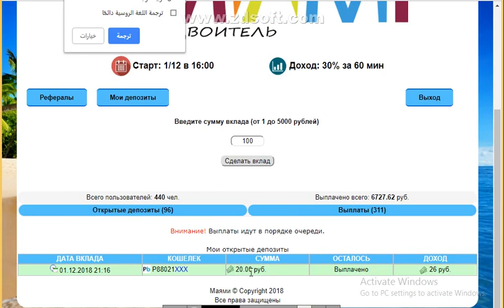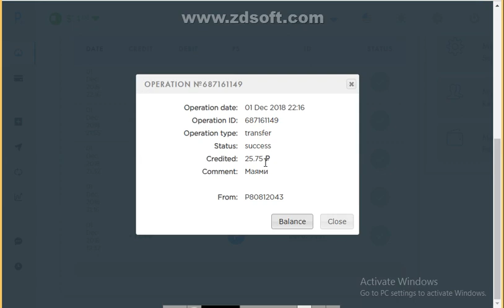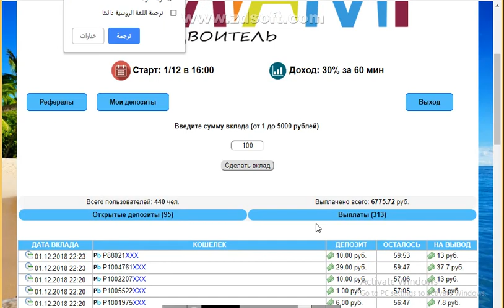موقع استثماري يعطيك 30 في الميه لمده ساعه من عمله الروبل مع اثبات السحب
الربح.
ربح المال,
money online,
make money online,
بايبال,
بايزا,
payza,
payoneer,
مواقع صادقة,
ربح البيتكوين,
Proof payment,
ربح 1$,
ربح 2017,
ربح 5$,
ربح البيتكوين,
ربح البيتكوين كل 5 دقائق,
ربح المال,
ربح بلياردو,
ربح بيتكوين,
ربح بيتكوين مجانا,
ربح تابلت,
ربح تعبئة,
ربح تلفون,
ربح ثواني,
ربح حقيقي,
ربح حقيقي من الانترنت,
ربح حلال,
ربح حلال من الانترنت,
ربح حوحو,
ربح دريس,
ربح دقيقة,
ربح دوجكوين,
ربح دولار,
ربح دولارات,
ربح ذهب,
ربح راتب شهري,
ربح ربح,
ربح رصيد,
ربح روبل,
ربح روبل 2017,
ربح روليت,
ربح زوار كثر,
ربح ساتوشي,
ربح طريقة,
ربح فلوس,
ربح فيزا,
ربح قمار,
ربح كاش يو,
ربح كاميرا,
ربح كوينز,
ربح للمبتدئين,
ربح لوتو,
ربح مال,
ربح هاتف,
ربح هاتف مجانا 2017,
ربح هدايا,
ربح هواتف,
المواقع الربحية .
ربح الدولار .
تعدين البتكوين .
البنوك الإلكترونية .
محافظ العملات الرقمية .
منصات تداول .